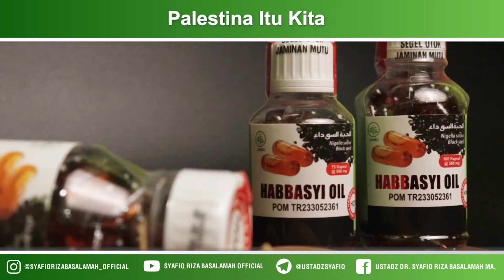Palestina Itu Kita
Mutiara hikmah dari kajian yang berjudul “Janganlah Mencela Angin”, simak kajian selengkapnya pada tautan berikut ini